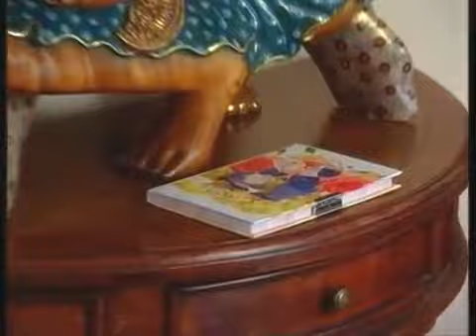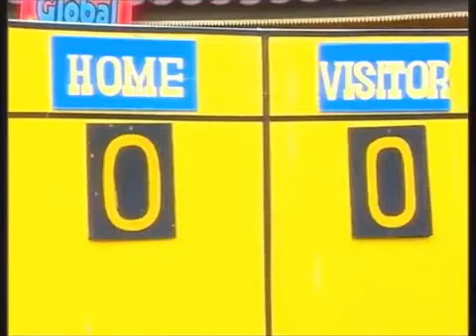SINETRON OLIVIA Ep 13-3 Malay Sub (Full Movie)